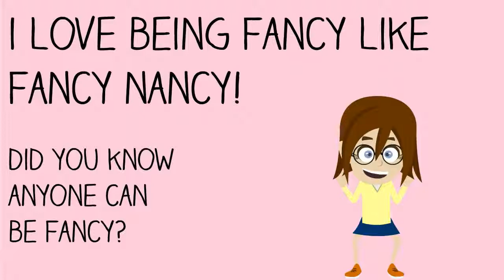Fancy Nancy Book Trailer | Videos for Writers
It's highly recommended for every writer to be working with video, and to have a book trailer, whether you create it yourself, or have someone else do it for you. With VideosForWriters.com you can get an affordable book trailer for YOUR site.